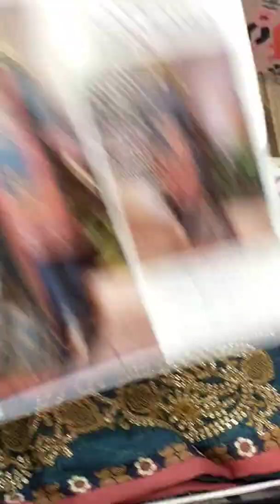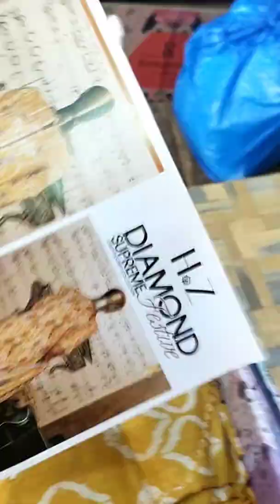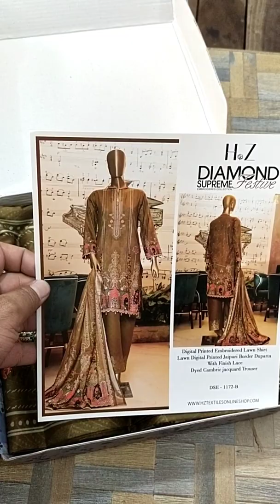*H Z DIAMOND SUPREME*FESTIVE EMBROIDERED COLLECTION 2022 for more DETAIL 03216624133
*H Z DIAMOND SUPREME*
FESTIVE EMBROIDERED COLLECTION 2022

*EID EDDITION*

DIGITAL PRINTED EMBROIDERED LAWN SHIRT

LAWN DIGITAL PRINTED JAIPURI BORDER DUPATTA
WITH FINISH LACE

DYED CAMBRIC JACQUARD TROUSER

12 Outfits in Complete Set